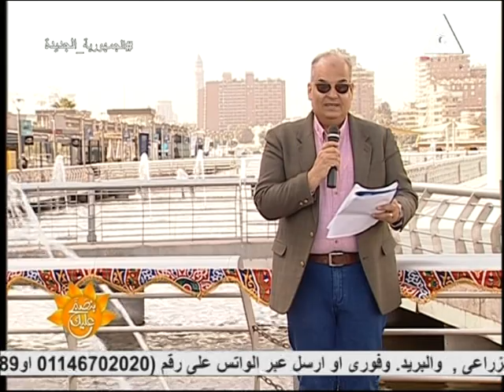إذا كان طفلك يعاني من تأخر واضطراب الكلام فهذه أساسيات العلاج المبكر..بنصبح عليك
حلقة الخميس 6 ابريل 2023 من برامج#بنصبح_عليك
يستضيف أ/نورهان_أشرف معالج لغة وكلام
تقديم د/حازم_أبو_السعود